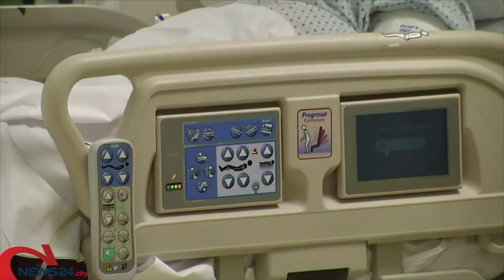World News Web 24 La Mattina 12.11.2020 con Mimmo Siena